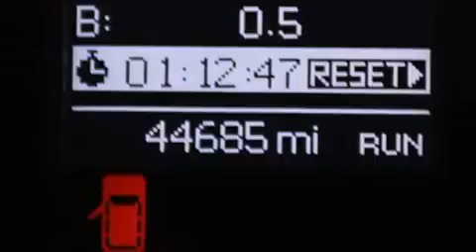2014 Chrysler Town & Para La Venta en Orlando FL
Haz clic aquí para ver el precio Hemos tenido el honor de servir a la zona de Lake Worth fl , le prometemos que su experiencia superará sus expectativas ! Year : 2014 Make : Chrysler Model : Town & Engine : Motor con 6-Cil de 3.6L Trans . : Transmisión Automática Millaje : 44,683 Stock : 91886 Offleaseonly.com 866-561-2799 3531 Lake Worth Rd Lake Worth , fl 33461